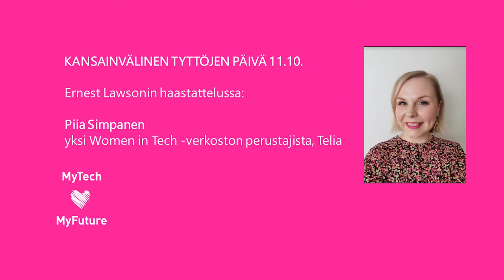Kansainvälinen tyttöjen päivä, 11.10.2021 / Piia Simpanen